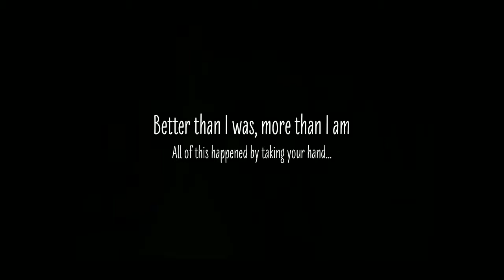adelaide wedding photographers glen ewin estate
Stacey + Mike's wedding day story - captured by Adelaide wedding photographers - Jade Norwood Photography at Glen Ewin Estate, South Australia. w e